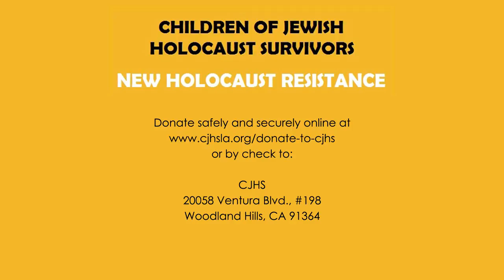How the Academic Boycott of Israel Hurts American Students with Professor William Jacobson, Esq.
In a nation that overwhelmingly supports Israel at historically high levels, a highly organized cadre of anti-Israel radicals was able to pull off a multi-year effort successfully.  They put their people in charge of a previously non-partisan academic organization, waited to ambush the opposition, made sure the flow of information was one-sided, and in the end used a relatively small but motivated group of sympathizers to commit the entire organization to an act widely condemned outside the anti-Israel community.

William A. Jacobson is Clinical Professor of Law and Director of the Securities Law Clinic at Cornell Law School in Ithaca, New York. Professor Jacobson is the founder and publisher of two popular websites, Legal Insurrection and College Insurrection, which receive over 1 million page views per month.

Prof. Jacobson provided us with a very informative and important discussion on the underlying issues of the proposed ASA Boycott of Israel Academic Institutions.